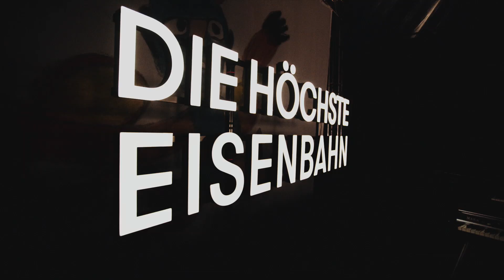Die Höchste Eisenbahn - Festivalsommer 2019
Kamera und Schnitt: Marco Sensche

DIE HÖCHSTE EISENBAHN
Live 2019
präsentiert von musikexpress & DIFFUS

18.10.19 Magdeburg, Moritzhof
19.10.19 Leipzig, Täubchenthal
20.10.19 Rostock, Helgas Stadtpalast
21.10.19 Köln, Gloria (Ausverkauft)
22.10.19 Köln, Gloria
24.10.19 Hannover, Musikzentrum
25.10.19 Erlangen, E-Werk
26.10.19 A-Wien, Flex
27.10.19 München, Technikum
29.10.19 Stuttgart, Im Wizemann
30.10.19 CH-Zürich, Papiersaal
21.11.19 Berlin, Festsaal Kreuzberg
22.11.19 Berlin, Festsaal Kreuzberg (Ausverkauft)
23.11.19 Kiel, Die Pumpe
24.11.19 Hamburg, Docks
25.11.19 Bochum, Bahnhof Langendreer
27.11.19 Dresden, Tante Ju
28.11.19 A-Salzburg, Rockhouse
29.11.19 A-Graz, Autumn Leaves Festival
01.12.19 Regensburg, Alte Mälzerei
02.12.19 Mannheim, Alte Feuerwache
04.12.19 Frankfurt, Zoom
05.12.19 Münster, Sputnikhalle
06.12.19 Trier, Mergener Hof
07.12.19 Erfurt, HsD